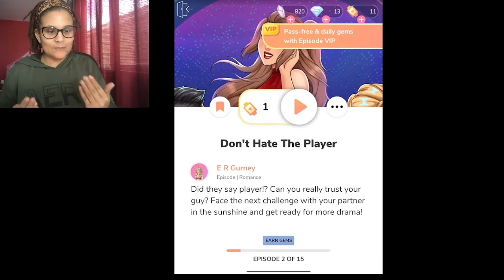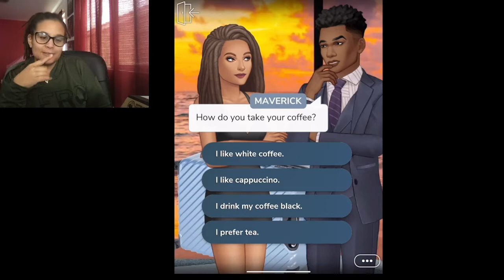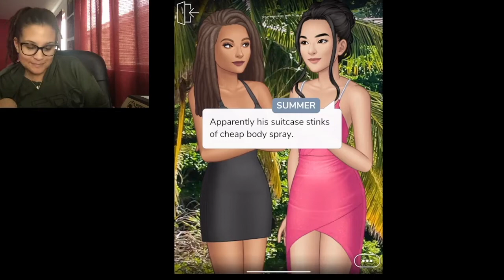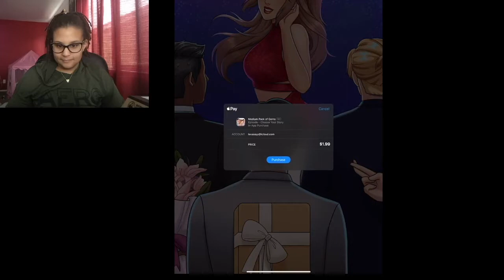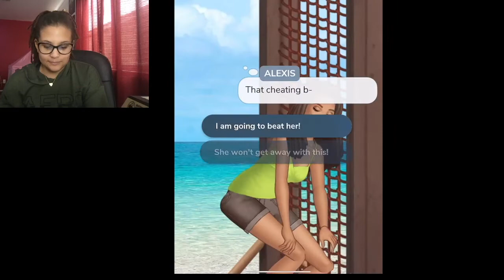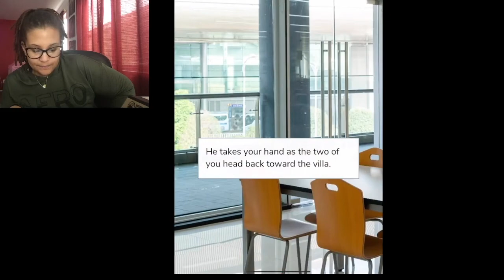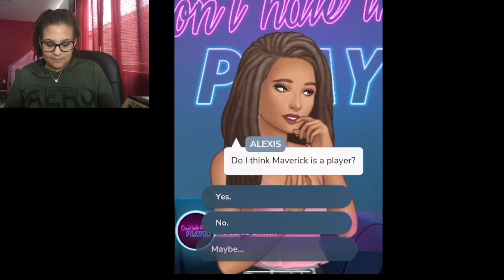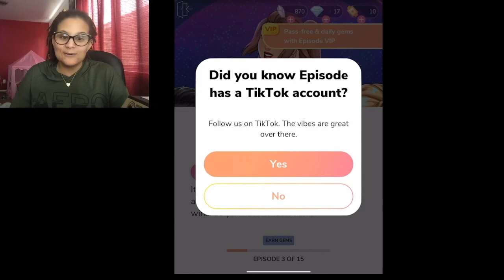Episode Part 2 : Don't Hate the Player by E R Gurney ➥ Lexaayybaby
Story: Don't Hate the Player By E R Gurney

If you like to play this game, Download the Episode App